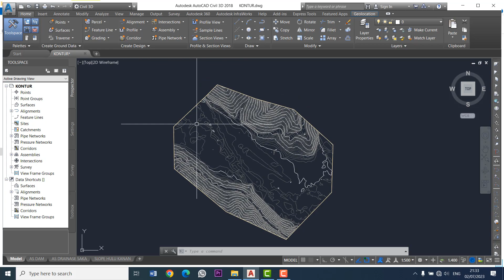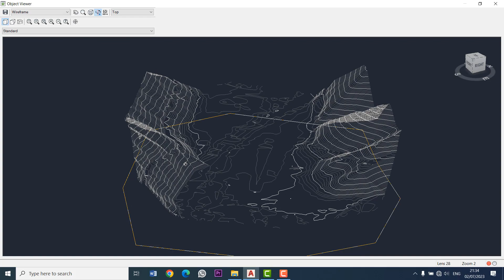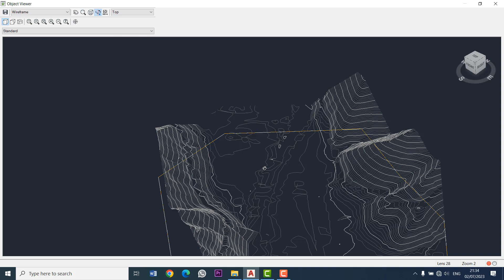CARA MEMBACA GAMBAR KONTUR